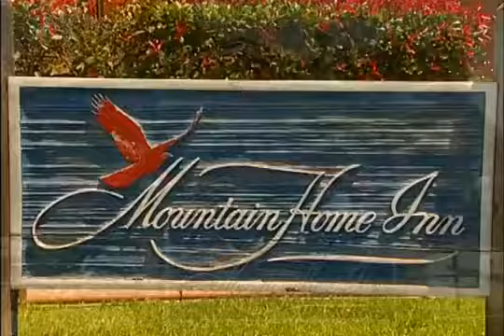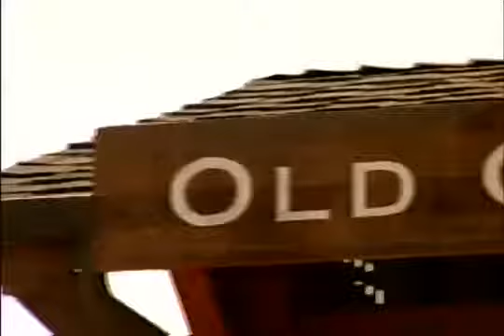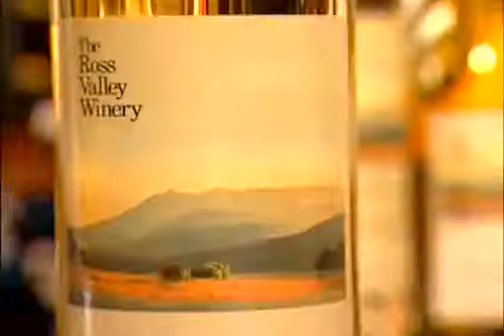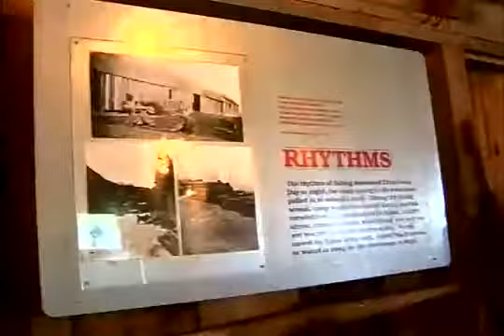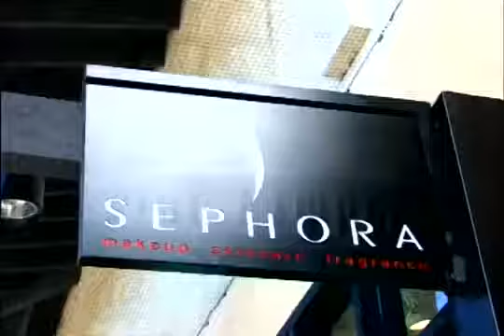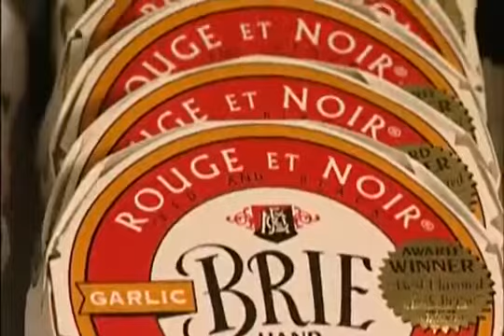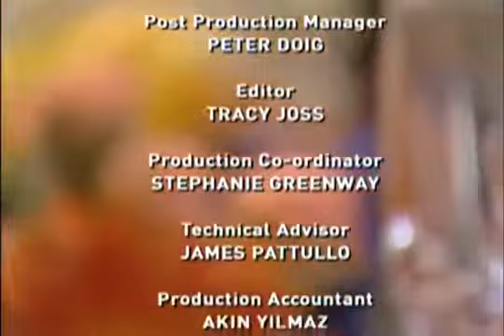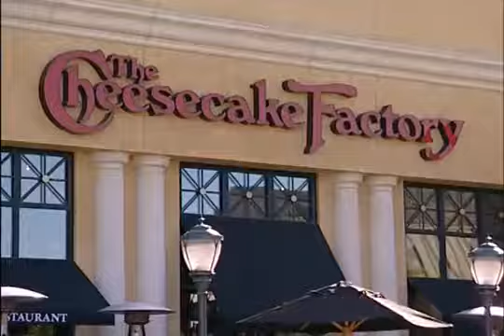Taste of California - Marin County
Work your palette up from mild to the extreme with this visual feast for the senses. For lovers of good food, good wine, and good times, California excites the